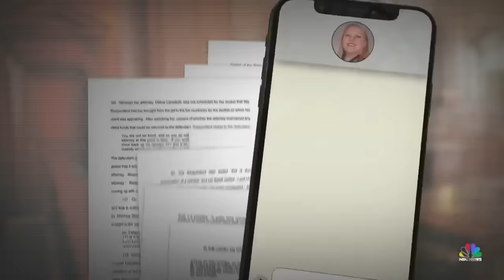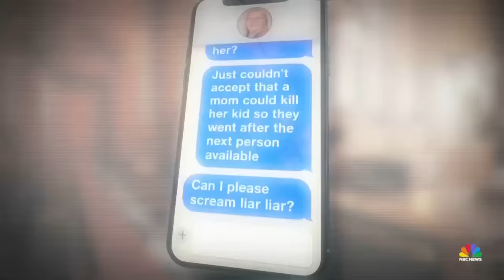Oklahoma judge resigns after accused of sending hundreds of texts during murder trial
Authorities said video from a courtroom camera shows former judge Traci Soderstrom on her phone during a murder trial, texting and scrolling through social media. Soderstrom announced her resignation after an investigation. NBC News’ Morgan Chesky reports.